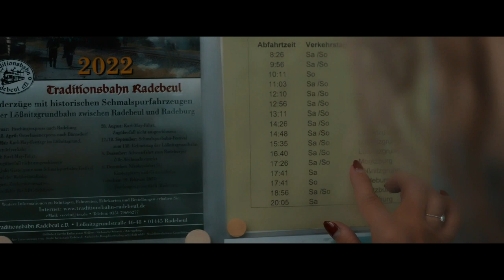Corinna Anders - Dein Zug ist abgefahrn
zweiten Single „Dein Zug ist abgefahrn“ setzt die Sängerin und Songschreiberin ihre eigene
Karriere als Texterin und Komponistin fort. In Zusammenarbeit mit André Stade ist auch dieser Song
entstanden. Zielstrebig arbeitet Corinna Anders gemeinsam mit ihm in ihrer Heimatstadt Dresden an

weiteren Songs auf dem Weg zu ihrem ersten Solo-Album.

Hier nun die zweite Single

Corinna Anders lädt mit diesem Song in ihre ganz persönliche Gefühlswelt ein.

„Dein Zug ist abgefahrn“ kündigt einen Neuanfang an. Es gibt Verbindungen, die halten ein Leben

lang. Andere nur für einen Lebensabschnitt. Vorsicht und Angst lähmen uns oft, das Glück zu finden.

Dabei ist das Ende einer Beziehung ein Neustart. So auch bei Corinna Anders. Denn mit dem Loslassen

und Annehmen der Situation war der Weg frei für eine neue Begegnung und spannende Erfahrungen.

Das Leben anzunehmen wie es ist und aus der Situation gestärkt herausgehen, das ist die Botschaft

dieses Songs.

Cest la vie – so ist das Leben … mit einem Augenzwinkern vermittelt dieser Song, wie wichtig der

Sängerin Ehrlichkeit und Offenheit sind, die die grundlegende Basis einer Freundschaft und

Partnerschaft bilden. Dabei ist es Corinna Anders besonders wichtig, sich selbst treu zu bleiben und

ihre Werte zu leben. Sag ja zu dir und mit jedem Schritt zu dir selbst öffnen sich Türen in ein neues

Leben. Unerwartet und zauberhaft können diese Momente dich beschenken, wenn du den Mut und die

Kraft findest, dich für dein Herz zu entscheiden. Denn es schlägt in erster Linie für dich selbst und bei

Corinna Anders schlägt es wie erwartet im Schlagertakt.

„Dein Zug ist abgefahrn“ – Corinna Anders